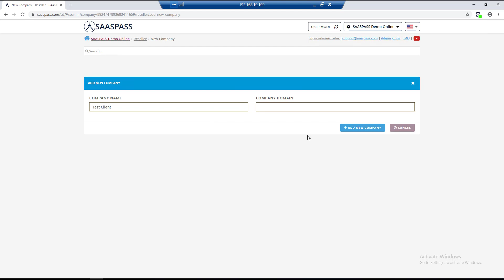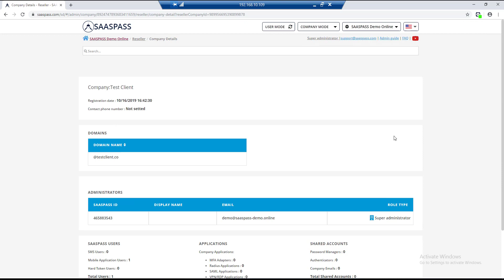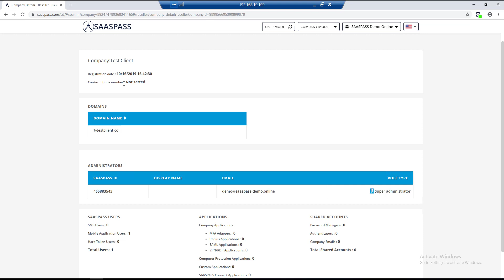21. SAASPASS Reseller Portal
Process of adding client company
Managing client company
See the details of client company